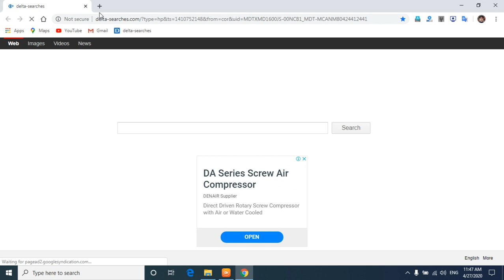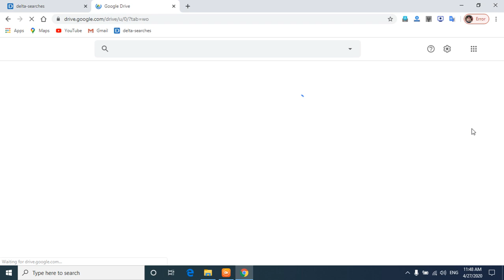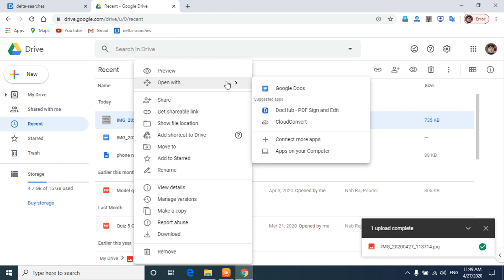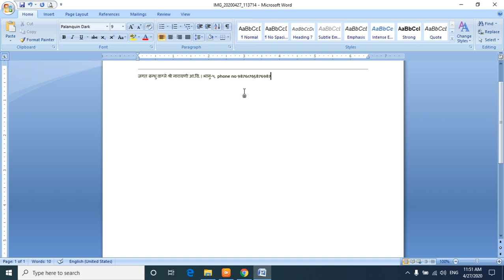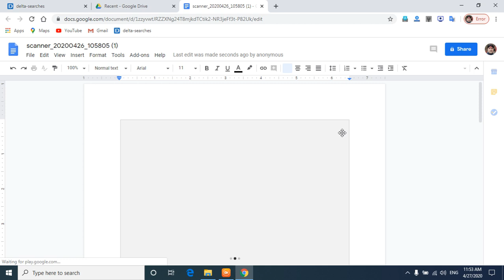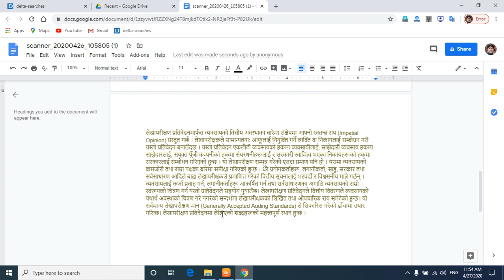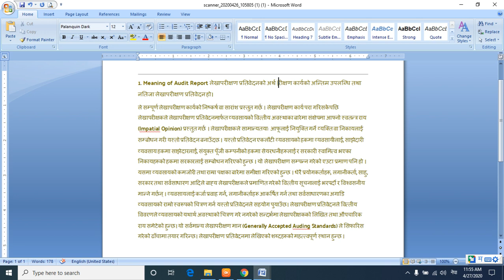हातले लेखिएका नोट वा पुस्तकका पाना मा छापिएका कुराहरु MS Word मा परिवर्तन गर्ने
हातले  लेखिएका नोट वा पुस्तकका पाना मा छापिएका कुराहरु MS Word मा परिवर्तन गर्ने सजिलो तरिका जसले समय र श्रम को बचत गर्छ |